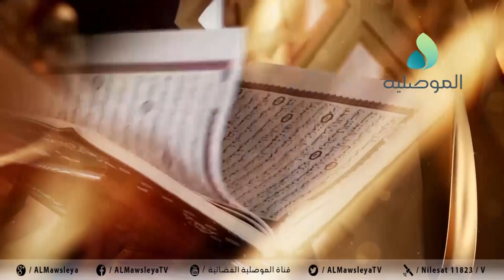درة الجمعة ـ آثر السر على الوجوه